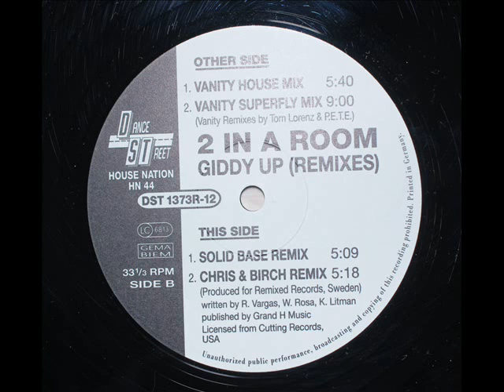2 In A Room - Giddy Up (Vanity Superfly Mix) (1995)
I do not earn money and will never monetize my videos!